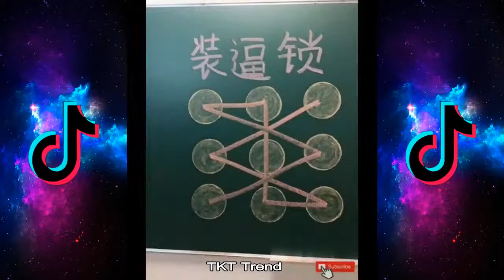Watch a fun minute all day P1 Tik tok China 2020